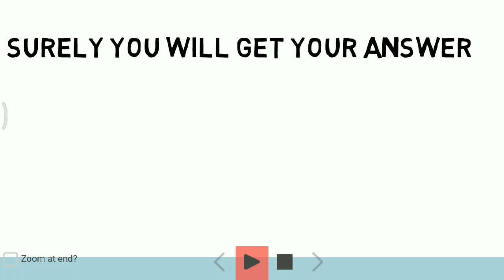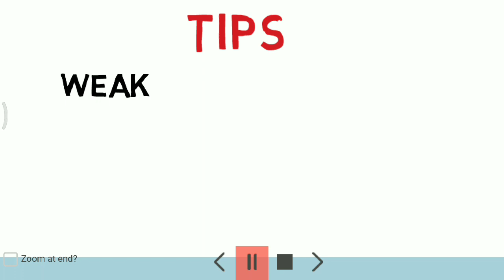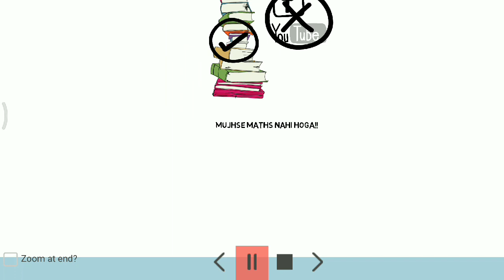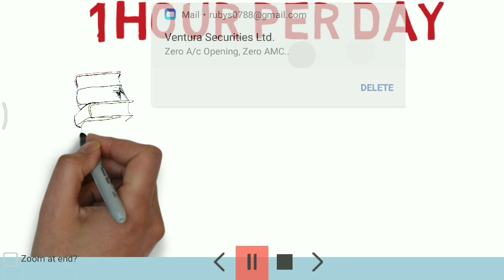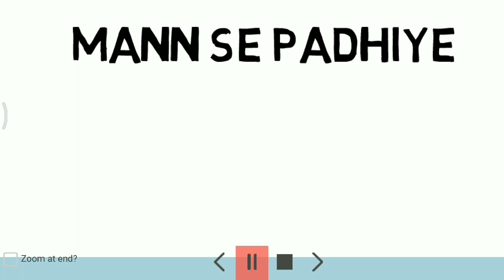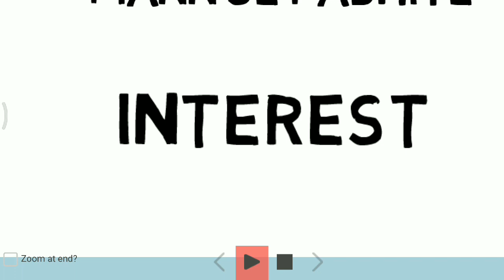How to study weak subject || weak subject ko kaise padhe || Weak subject mein ache marks kaise laye